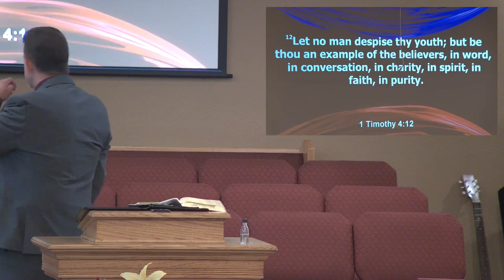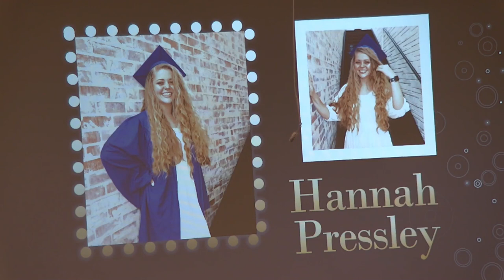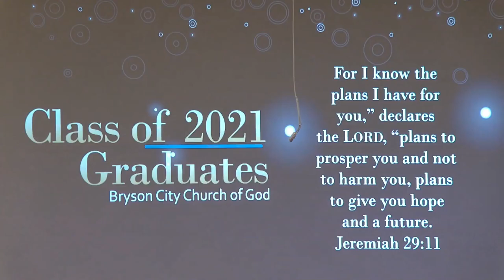A Message to the Graduates - Marty Pressley (06 June 2021)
Bryson City Church of God

Located in Bryson City, NC

Join us in study and worship!